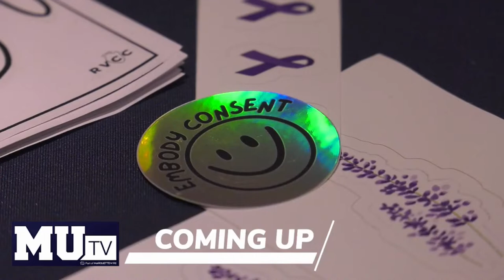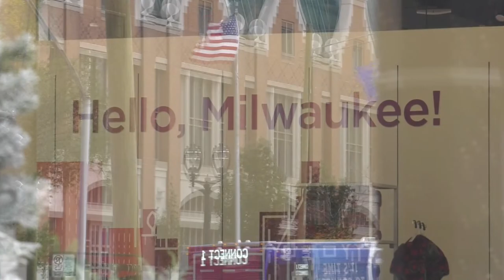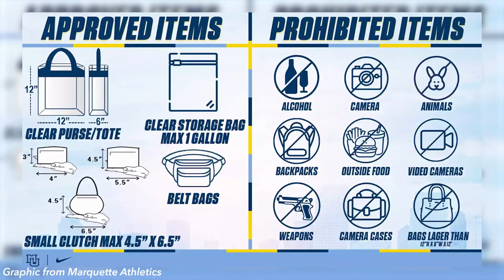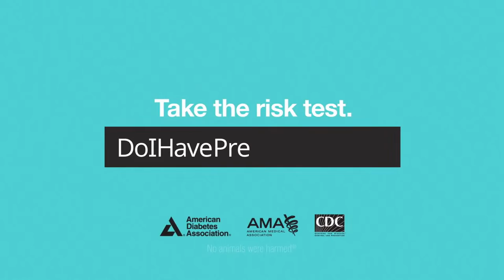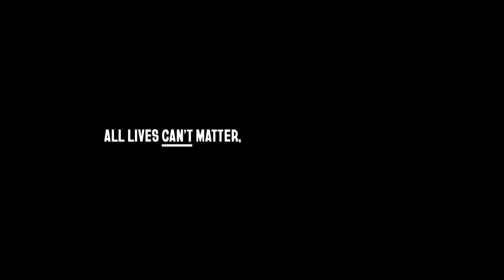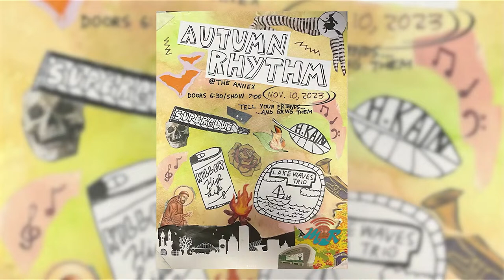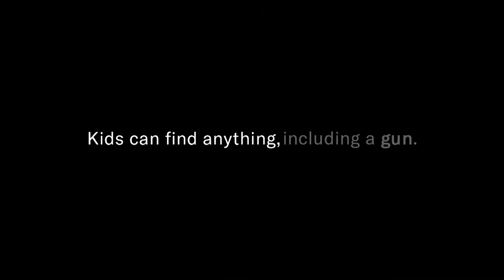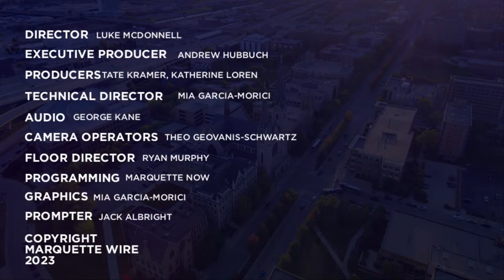Marquette Now | 11/01/23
Join us for Marquette Now for all things campus news and interviews with Marquette Wire staff.